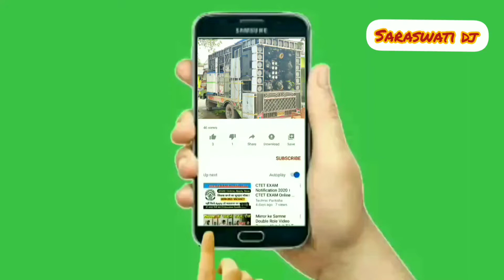SARASWATI DIGITAL DJ // KUAKHIA // JAJPUR BJD RALI PROGRAM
USE 🎧🎧🎧🎧🎧🎧🎧🎧
CONNTACT NUMBER